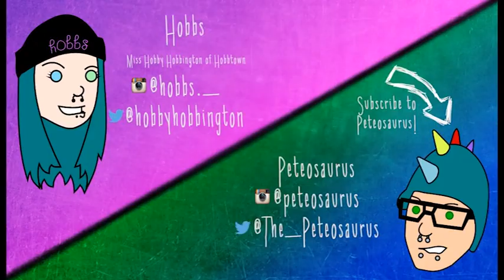Hobbaurus #9 When Shit Hits the Fan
Next episode: yet to come!

Apologies for the audio quality!

In this episode, we feel the full force of the mysterious blood moon.

All I can say is that shit truly hits the fan!

We am playing on the Resonant Rise 3 Pack by using the ATLauncher and the Sphax PureBDcraft texture pack.

Music (in order of use):

This version was edited by Hobbs